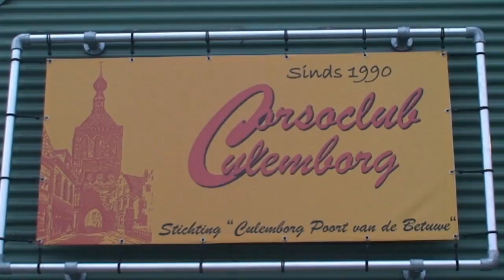Corso Club Culemborg 2015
Update corsowagen corsoclub Culemborg 2015.
Opnames gemaakt door Niek van Eldijk en Rien Nout voor RTVbetuwe.